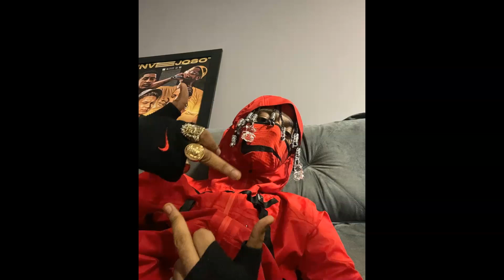(FREE) Oruam x Chefin Type Beat "Papo de Agustinho"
ATENÇÃO: Qualquer uso de qualquer beat meu exige crédito no título, ex: (beat @duarty.prod). Sem nenhuma exceção.

A versão free deste beat é disponível apenas para usos NÃO FINANCEIROS. O uso deste beat free é proíbido em plataformas de streaming como Spotify, Apple Music, Deezer, ONErpm ou Distrokid.

Visuals by @duarty.prod

tags (ignore)